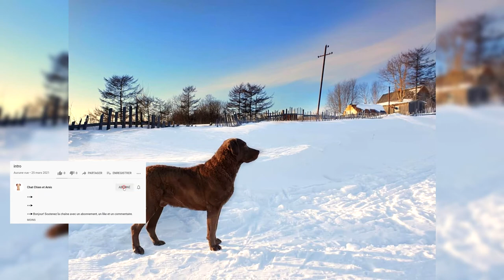Retriever de la baie de Chesapeake. Avantages et inconvénients, Prix, Comment choisir, Faits, Soins,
==►Le Chesapeake Bay Retriever est originaire des États-Unis.

Le Chesapeake Retriever a été l'une des 9 premières races enregistrées en Amérique en 1878 et a été reconnu par l'AKC lors de sa fondation en 1884.

Le Chesapeake Bay Retriever peut être de l'herbe brune, carex ou molle.

Le Chesapeake Bay Retriever est connu pour son habileté dans les eaux dures et glacées.

La race participe à tous les domaines de la compétition AKC.

==►Thank you very much:
Merci bien: